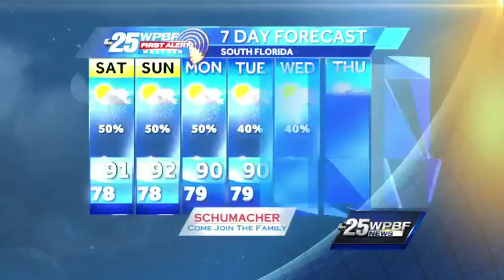Showers and storms to carry through weekend